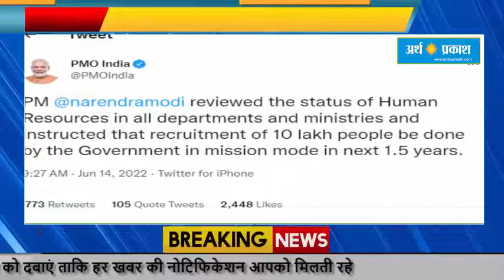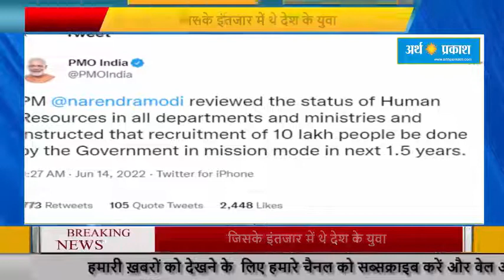बड़ी खुशखबरी! आखिर PM मोदी ने आज कर दिया वो ऐलान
PM Modi News: देश के प्रधानमंत्री नरेंद्र मोदी (PM Modi) ने आज वो ऐलान कर दिया है, जिससे देश के युवाओं में खुशी की लहर दौड़ जाएगी| आखिर देश के युवा इसी ऐलान का तो इंतजार कर रहे थे| फिलहाल, पीएम मोदी ने उनका इंतजार खत्म करते हुए उन्हें बड़ी खुशखबरी दे दी है| बतादें कि, पीएम मोदी ने नौकरियों का पिटारा खोल दिया है| पीएम मोदी अब खुद नौकरियों को लेकर एक्शन मोड में नजर आ रहे हैं|

दरअसल, पीएम मोदी ने मंगलवार यानि आज मानव संसाधन की स्थिति की समीक्षा की| जहां समीक्षा करने के बाद प्रधानमंत्री नरेंद्र मोदी ने सभी विभागों और मंत्रालयों निर्देश (PM Modi regarding Government Recruitments) जारी किया अगले 1.5 साल में मिशन मोड में 10 लाख लोगों की भर्ती की जाए| बतादें कि, पीएम मोदी के इस तरह के निर्देश की जानकारी पीएमओ की ओर से दी गई है|

बरहाल, पीएम मोदी के इस निर्देश से यह समझ आ रहा है कि वह अब देश में बेरोजगारी और युवाओं की नौकरियों की मांग को लेकर चिंतित हैं और इसीलिए उन्होंने लाखों नौकरियां निकाले जाने का निर्देश जारी किया है| अबजब खुद पीएम मोदी ने नौकरियों का मामला संज्ञान में लिया है और मिशन मोड में अलग-अलग विभागों में 10 लाख नौकरियां निकालने की बात कही है तो यह नौकरियां देश के युवाओं को मिल सकेंगी| फिलहाल, युवा नौकरी को लेकर अपनी तैयारी शुरू कर दें|BREAKINGNEWS HEADLING VIRALNEWS ARTHPRAKASHTV ARTHPRAKASHNEWS#